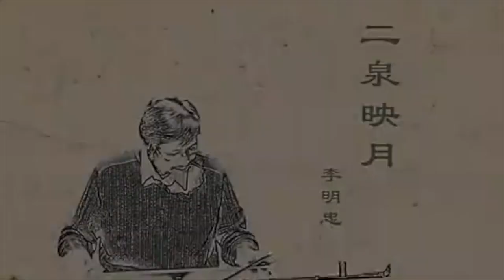李明忠《二泉映月》Li Mingzhong - Two Ponds Reflecting the Moon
古琴演奏：李明忠
Guqin performance by Li Mingzhong